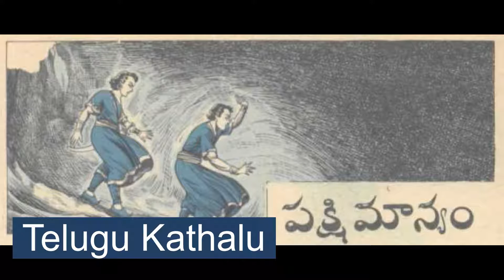పక్షిమాన్యం | చందమామ కథలు | Pakshi Manyam | Chandamama Kathalu | తెలుగు కథలు | Telugu Kathalu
దయ్యం ఉంది అనుకుని అందరూ భయపడే ఒక చోటకి ధైర్యంగా వెళ్ళి అక్కద ఉన్న రహస్యాన్ని బయటకు తెచ్చి రాజుగారి బహుమానం పొందిన యువకుడి చందమామ కథ "పక్షిమాన్యం".

Kathala badi